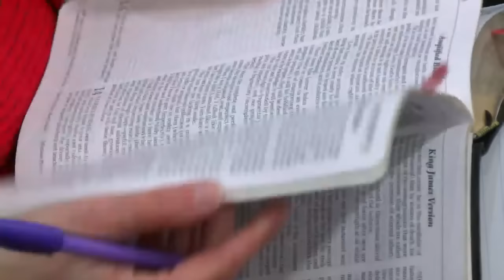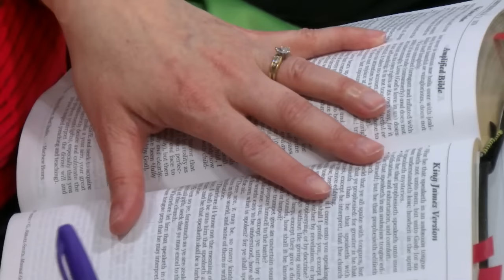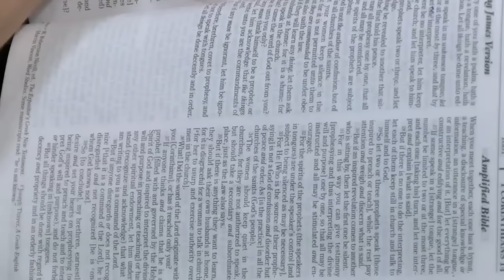The Secret Weapon Of Praying In Tongues // Rev. Richard Roberts // May 20, 2019 AM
Join us, as we welcome Rev. Richard Roberts, son of Oral Roberts, for these evangelistic healing meetings!